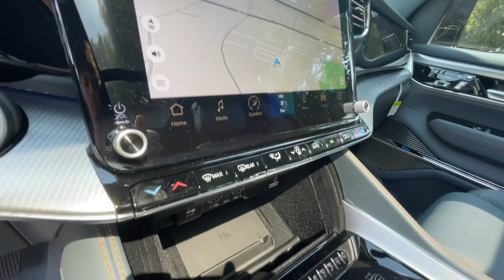2023 Jeep Grand_Wagoneer_L Series III TN Knoxville, Farragut, Oak Ridge, Maryville, Gatlinburg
New 2023 Jeep Grand_Wagoneer_L Series III available at West Knoxville CDJR located in 8544 Kingston Pike, Knoxville, TN, 37919. Servicing the Knoxville, Farragut, Oak Ridge, Maryville, Gatlinburg area.
Please mention the stock PS558040 when you contact the dealership for this vehicle.